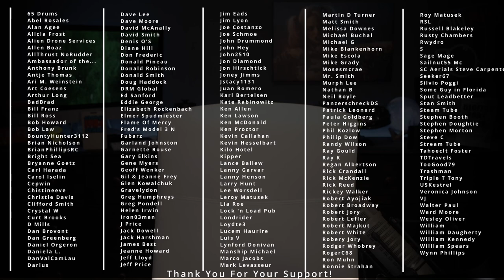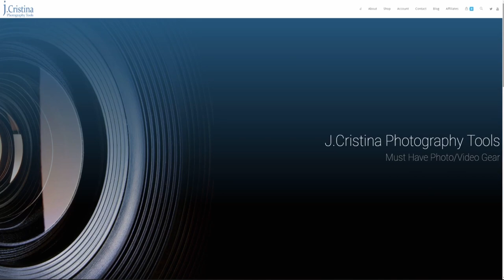Which Is The #1 Camera Manufacturer?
Which is the #1 camera manufacturer of ILCs for the last 20 consecutive years? Sony, Nikon, Canon, Fujifilm, Panasonic, Olympus, etc. ?

After discussing the answer my question to you is, DOES IT MATTER?

What are your thoughts on the Photo / Video industry?

I truly hope you enjoy the video and find value in it!

BTW: This is the VPN service I use. If you want to secure your family or business data while being more anonymous on the web, check out this service. Don't forget to include a "Static-IP" and "Port Forwarding" to your order. Cheaper than a Starbucks latte a month!